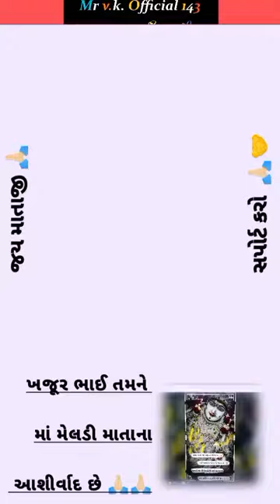🙋‍♂🤗ગુજરાત ના દાનવીર 🙏🏻 ખજુર ભાઈ તમને માં મેલડી 🥰❤ માતાના આશીર્વાદ છે ।।khajurbhai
New what's up status video trending topic of
New Hindi Bollywood status video trending

𝑴𝑹  🅥🅚 ❣️ ⓄⒻⒻⒾⒸⒾⒶⓁ ⚔️

new।। Well Come ।।

New Channel = Voompla Bollywood Celebrity